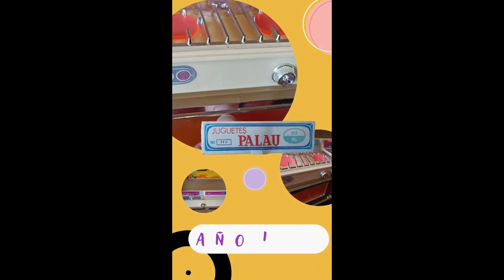Nuevo video en el canal Nostalgia Retro @jugueteantiguo !!!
cocinita de Palau del año 1970